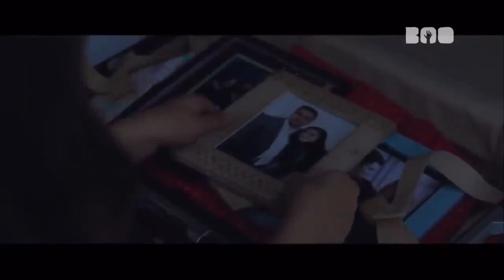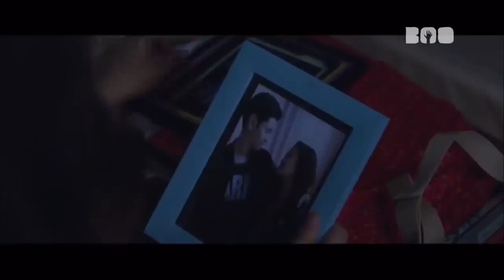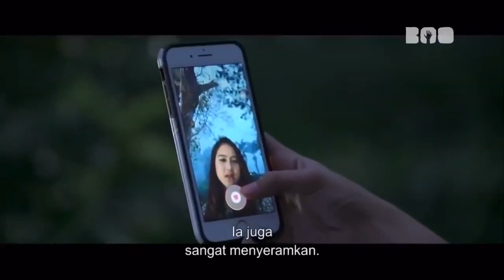seruan setan serem